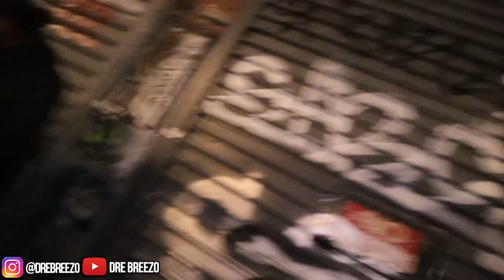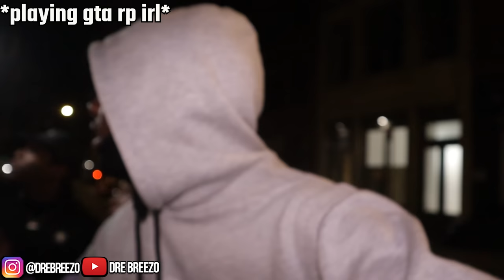I Asked The Sweepers To Turn Me Sweep... *VERY BAD*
I MISSED YA BOYS , WE BACK
Isaiah 54:17 - No weapon that is formed against thee shall prosper.

the sweepers , sweepers , jay hound , naz gpg , sdot go , kay flock